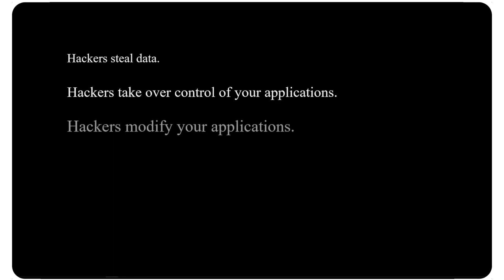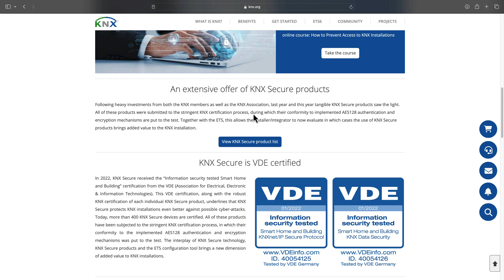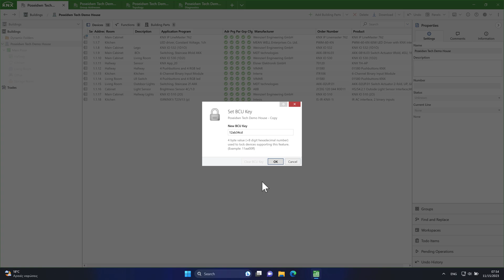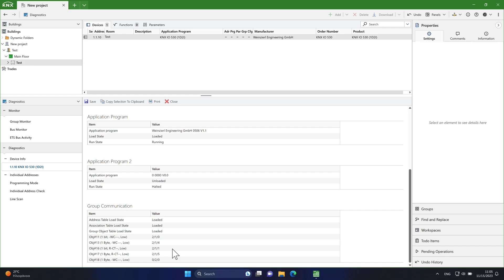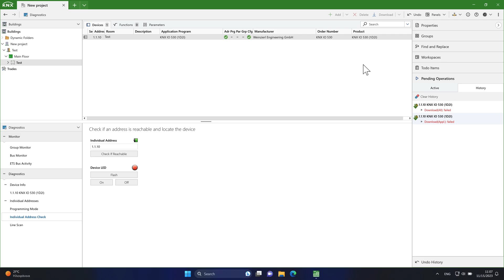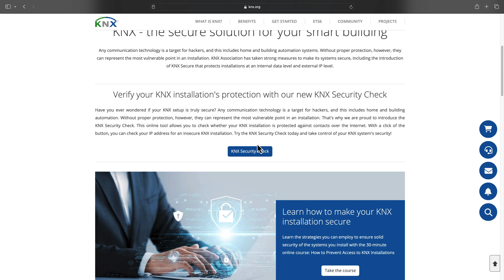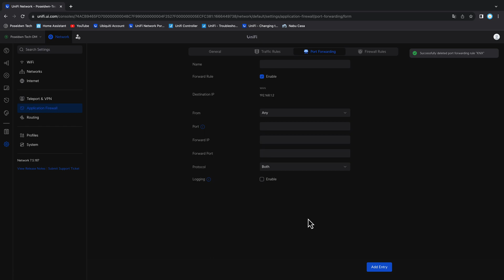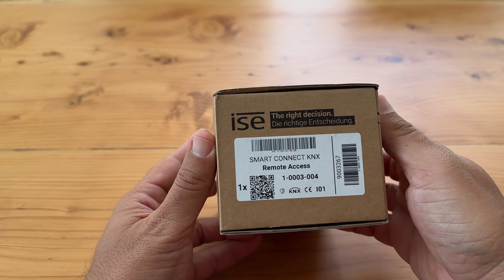Is your KNX Installation Secure??? Take actions now!!!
In today's episode "Is your KNX Installation Secure??? Take actions now!!!"

To enable Remote Access in your KNX Installation, your KNX devices must, of course, be connected to the Internet.
However, with the increasing connectivity of building systems to the Internet, cyber attacks have become a major threat.
Watch this tutorial and take action immediately...

and take the online course : "How to prevent access to KNX Installations"

If you want to explore the new features and capabilities of ETS6 please check my step by step tutorial